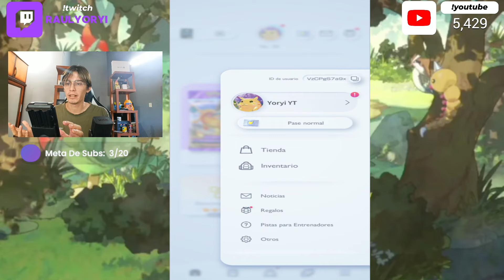ERROR DE CACHE CUIDADO! POKEMON TCG POCKET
Soluciona el error de logearte en pokemon tcg pocke reiniciando el juego pero ten cuidado de no borrar tu progreso

Streams en Twitch:
Si te Gustan los Vídeos Pásate por allí y dime que vienes de Youtube ♥️

Vamos Por los 100k En YouTube, Se Agradece el apoyo 😎

Capitulos
00:00 Nuevo error de pokemon tcg pocket
00:20 Como solucionar el error de cache en pokemon tcg pocket
01:00 TRANSFERIR DATOS guardados pokemon tcg pocket